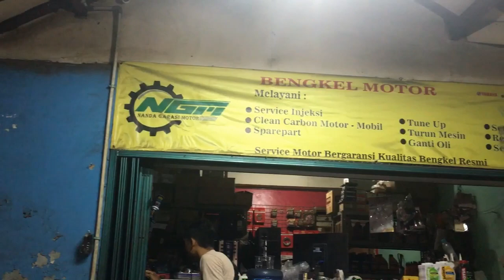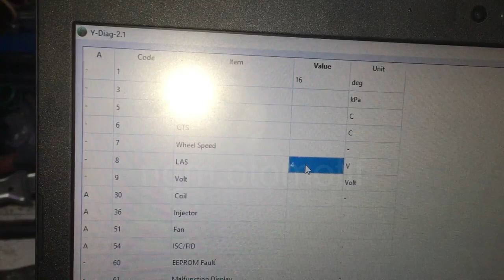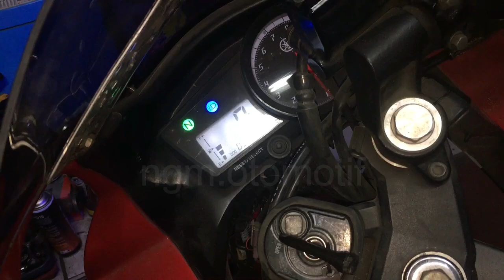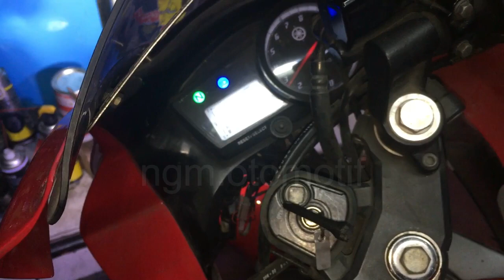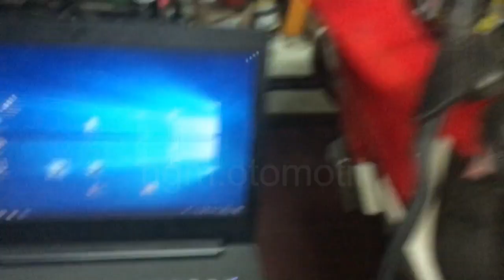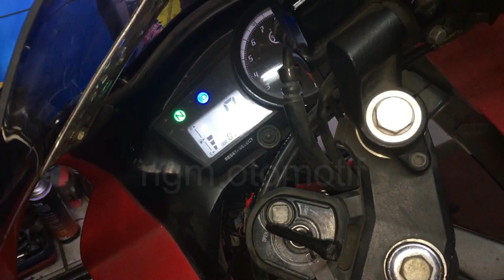PENYEBAB R15 SERING MATI MENDADAK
FACEBOOK : NGM.OTOMOTIF Jangan lupa dukung turus channel ini agar dapat terus meberikan manfaat bagi kita semua,,,,dengan klik Tombol SUBSCRIBEnya dan Loncengnya ya,,,buat temen2 yang ingin mendapatkan informasi lebih banyak tentang NGM.OTOMOTIF langsung Follow Instagramnya ya,,,bisa langsung tanya2 melalui DM,,,thanks for watching salam otomotif